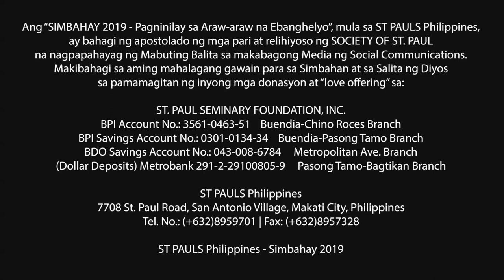Simbahay I Sabado ng Ika-14 Linggo sa Karaniwang Panahon I Hulyo 13, 2019